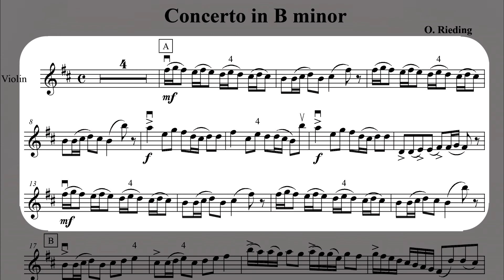Practice Rieding Violin Concerto B minor 3rd mov. Section A 69 bpm